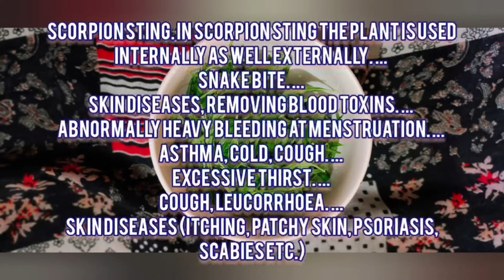தும்பை கீரை துவையல் // Thumbai keerai Thuvayal@delicious vibes